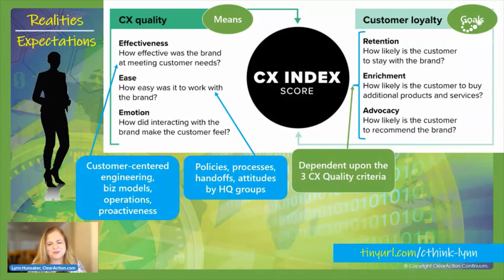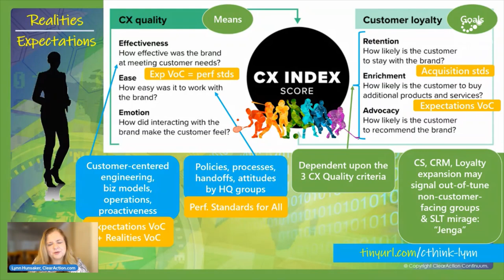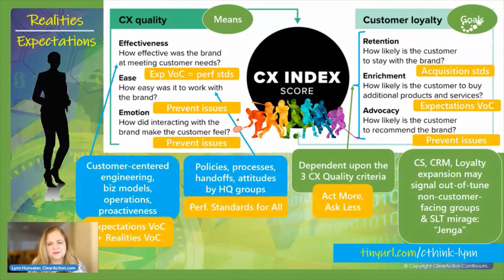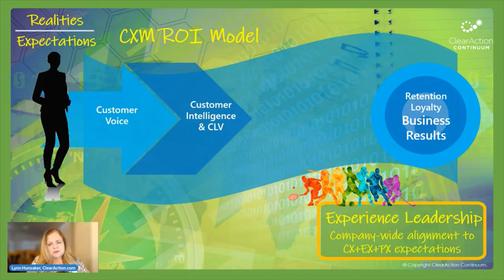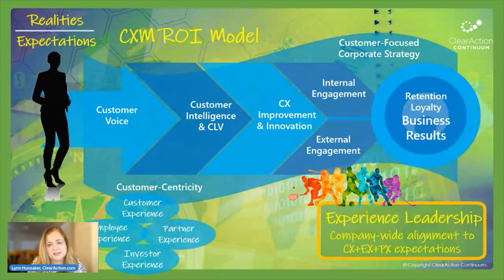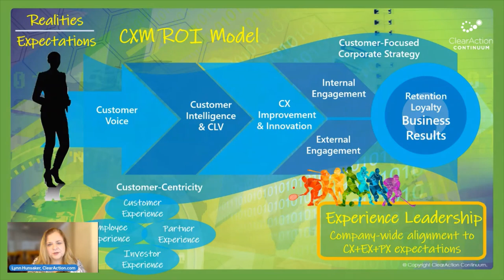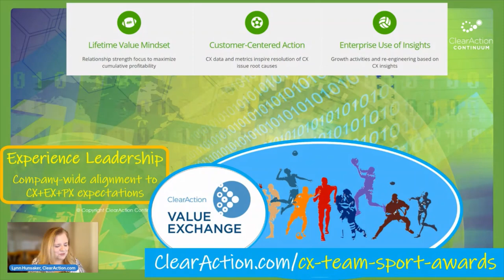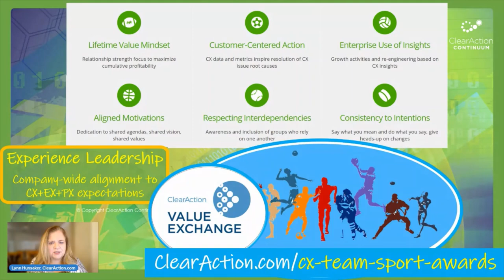Cracking the CX Index Glass Ceiling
See how you can be the first company (and industry) to crack the glass ceiling of "Excellent" (and even "OK") performance in Forrester's CX Index. Most importantly, see how to elevate you customer experience strategy and performance to indispensable, obvious growth and maturity.